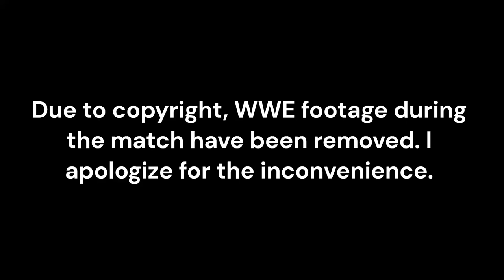Jose Plays: WWE 2K23: John Cena Showcase: One on One with The Great One: Cena vs. The Rock - Part 10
The Rock may be wrestling's greatest star, period. Always the center of attention, The People's
Champion. At WrestleMania XXVll, eras collided when Attitude and Ruthless Aggression went toe-to-toe! Can John Cena see the impending smacketh being laid down?